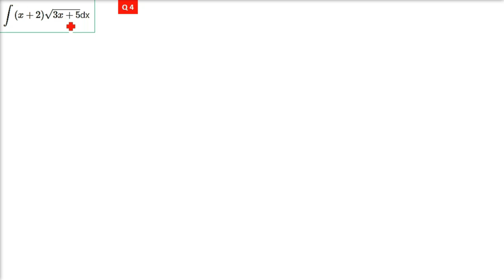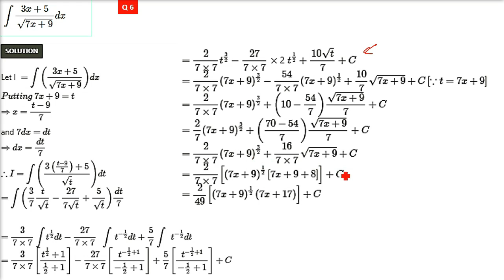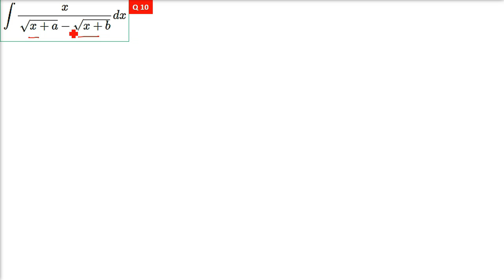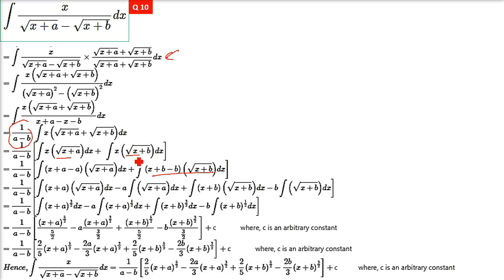RD Sharma Solutions Class 12 Maths Chapter 19 Indefinite Integrals Ex 19.5 in Hindi FULL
RDSHARMA SOLUTIONS
RDSHARMACLASS 12